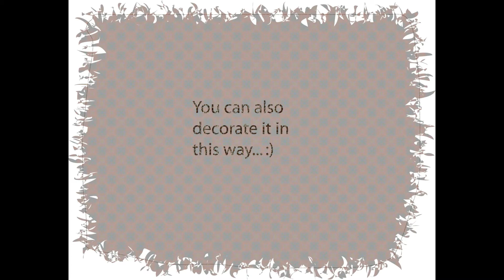cute keyring easy to make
here I'm try to make a keyring with unnecessary and old t-shirt. hope you all like it. thanks for being with me. ♥